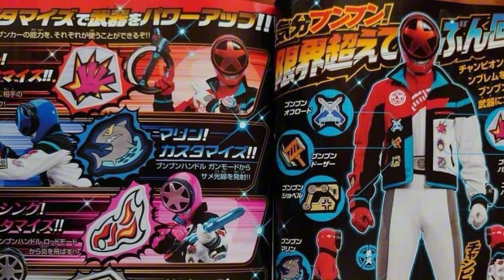More bakuage sentai boonboomger scans featuring champion boonboom robo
Yep you heard right more scans of boonboomger showing champion boonboomgers ,champion train,boomger teaming up with toqger1red also champion robo but comment down below what sentai team power ups yall like also all images,videos and clips i don't own all rights go to toei and bandai and this video is for 13 and up.